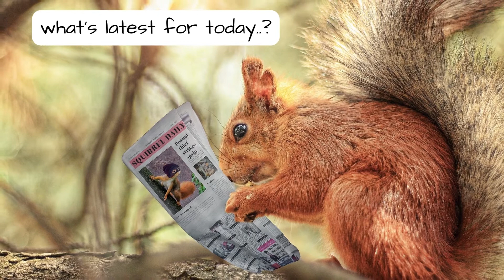WORLD FUNNIEST ANIMAL PICTURES || photos taken at the Perfect Time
Let's take a break for a while and check out some photos of animals that were taken at the perfect time. The most joyful Animal memes ever that will make you grin are ensured to turn your scowl upside down.